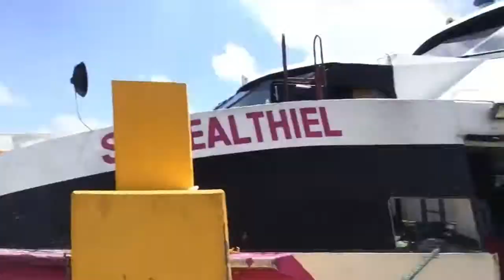The Port of Bohol in Tagbilaran City | Trip ni Rey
Traveling to Manila?

These videos were taken in Siargao Island during the shoot of Erich Gonzales' new movie together with Jericho Rosales and Jasmine Curtis.

Philippine Trips
Travel Manila: The Airport Loop Bus in Manila

Travel Thailand: Arriving in a Speed Boat to Koh Samet, Thailand